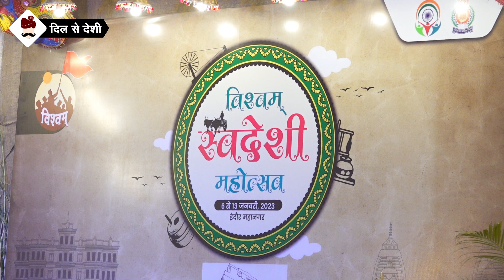वैदिक मंगलाचरण | Vedic Mantras | Mangalacharanam | Vishwam Swadeshi Mahotsav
दोस्तों! दिल से देशी Youtube चैनल पर आपका हार्दिक स्वागत हैं इसी तरह के वीडियो देखने के लिए हमें सभी प्लेटफॉर्म पर फॉलो करे.

संस्था विश्वम् द्वारा आयोजित स्वदेशी महोत्सव में ओंकारेश्वर गुरुकुल के शिक्षार्थीयों द्वारा वैदिक मंगलाचरण का गायन किया.